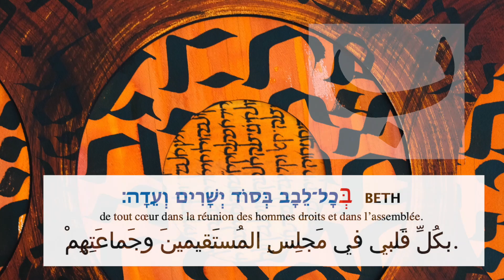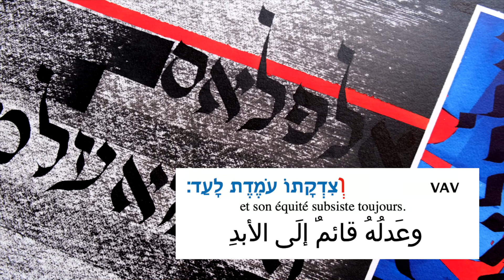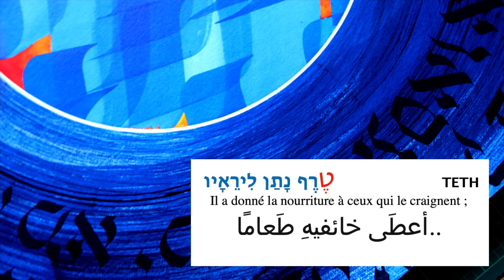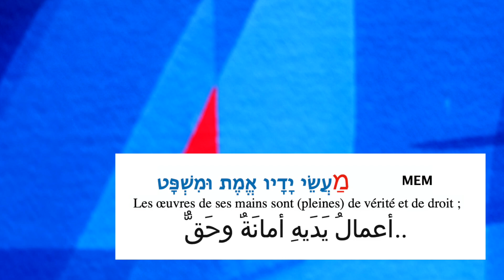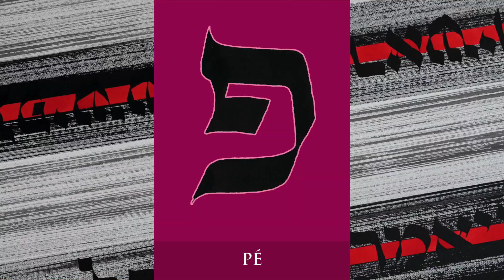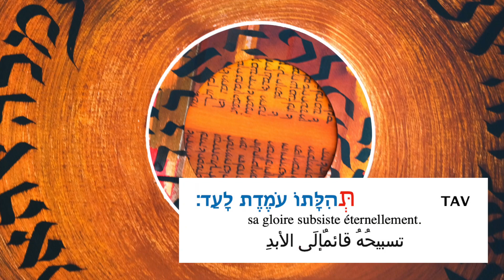ABECEDAIRE PSAUME 111 LU PAR GUILA CLARA KESSOUS, Artiste de l UNESCO pour la Paix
Lecture du Psaume Alphabétique 111 par Guila Clara Kessous lors du festival ARTA SACRA 2023 à Vaulx en Velin.
Extrait du spectacle : ALPHABETS CROISÉS de Frank Lalou.
Avec :
Frank Lalou, auteur et calligraphe hébraïque
Tina Bosi, chorégraphie et chant
Raphaël Zweilfel, musique et violoncelle
Guila Clara Kessous, comédienne, artiste pour le paix à l'Unesco